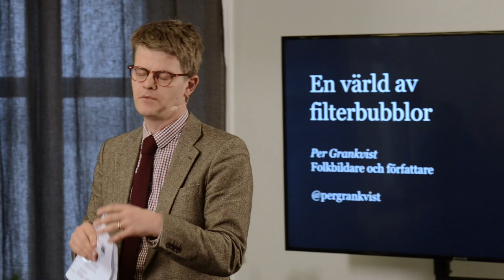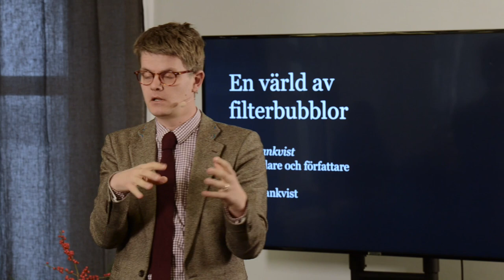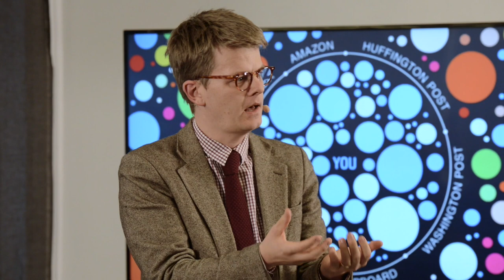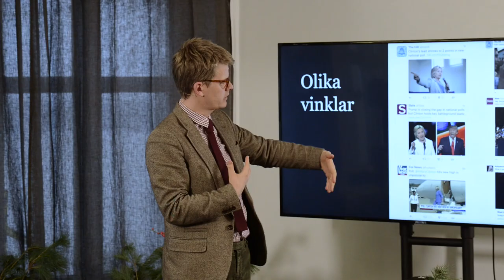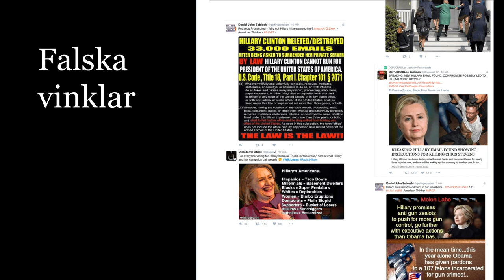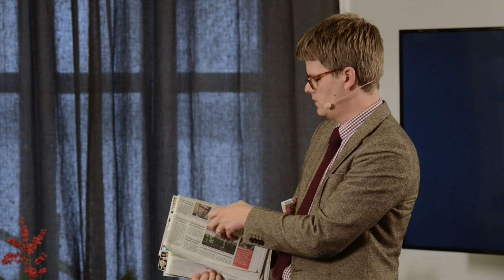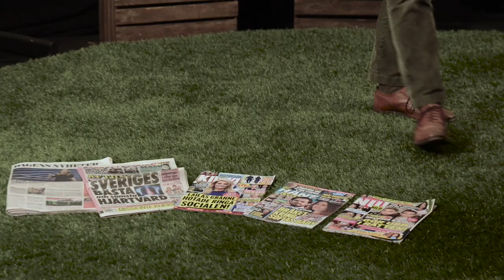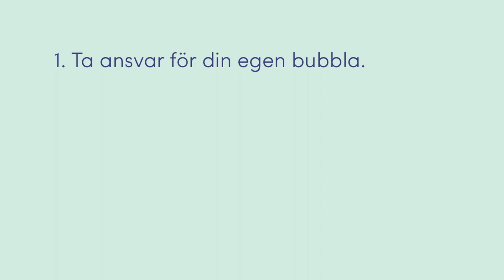Per Grankvist – En värld av filterbubblor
DIK Sessions: Styrs din världsbild av algoritmer? Når dina budskap bara de redan frälsta? Få som jobbar med kommunikation har missat snacket om filterbubblor. Vill du ha koll på hur de fungerar? Se hela föreläsningen med Per Grankvist här.